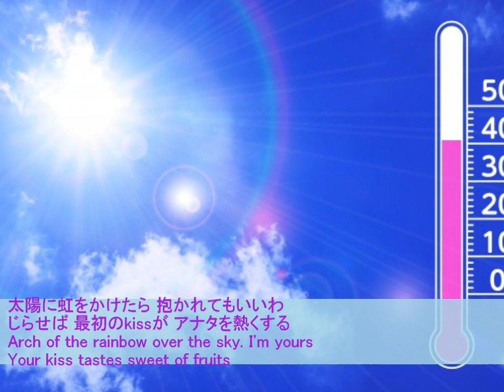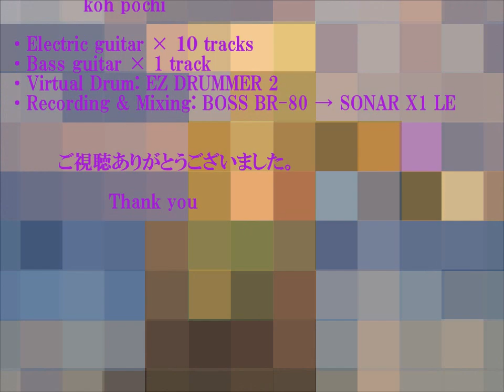君たちキウイ・パパイア・マンゴーだね。 - 中原めいこ - Instrumental Cover by koh pochi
This is the cover of the Japanese pop song hit in 1984. Guitar / Bass / Virtual Drum
キウイギターを弾いてるカエルのコポーををゲットしまして ^ ^ 、、、そこで、
中原めいこの「君たちキウイ・パパイア・マンゴーだね。」をひとり多重録音でギターインストにしてみました。
1984年のヒット曲！カネボウ化粧品の夏のキャンペーンソングでした！(^^♪
コポー情報をいただいた、mさんに感謝です！🐸

・エレキギター × 10トラック
・ベースギター × １トラック
・ドラムは打ち込みです ： EZ DRUMMER 2
・録音＆編集 ： BOSS BR-80 → SONAR X1 LE